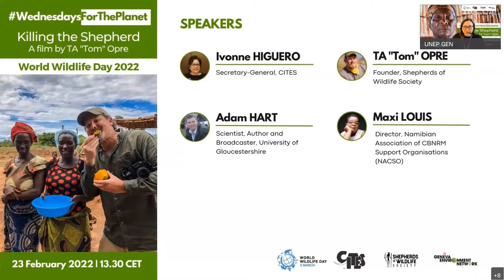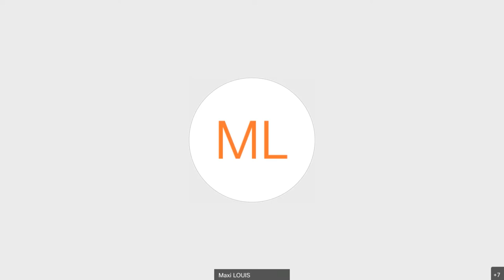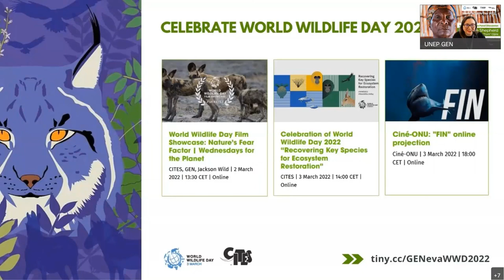Killing the Shepherd Live Debate | Wednesdays for the Planet | World Wildlife Day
A remote community in Africa, led by a woman chief, attempts to break the stranglehold of absolute poverty by waging a war on wildlife poaching. For decades illegal wildlife poaching by both subsistence and bush meat gangs has led to the government declaring this community’s homeland “depleted” of wildlife.

The chief finds help in the form of a safari operator and they work together to bring stability to the community. But all was not well. Disease, food stability, and rampant alcoholism hamper basic needs like health care and education. Even young girls, just after reaching puberty, are sold by their parents as child brides in order to feed their family for one year. Dark forces including South African land speculators, criminal poaching gangs, and her own people conspire against the chief. Even elements from the modern world work against the chief’s wishes.

Will the chief and her community see success?